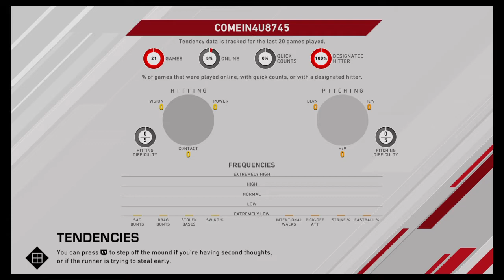Brewers (Comein) vs Indians (PCON) League Match #11